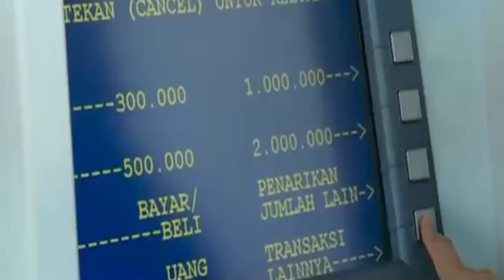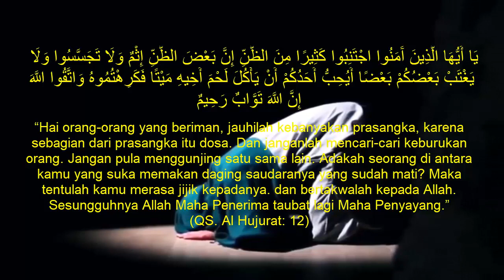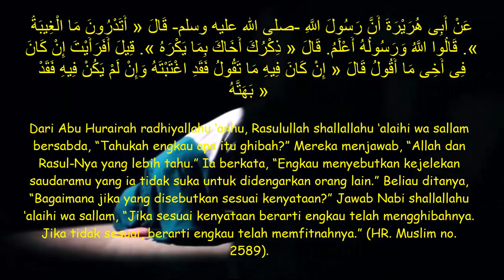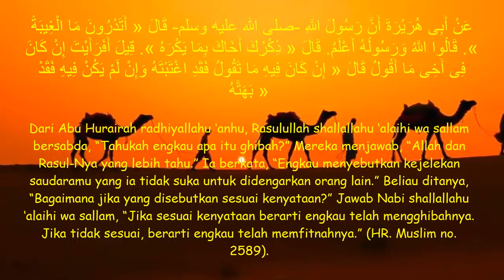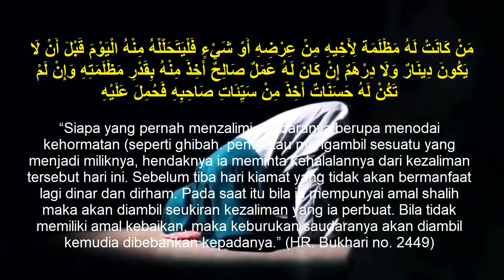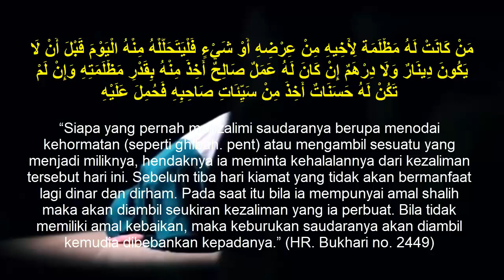Sering TAHAJJUD Tapi KESULITAN Tak Kunjung Menjauh❓❓(TAHAJJUD yang Tak Memberikan Manfaat&Keutamaan)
Sebagaimana kita ketahui bahwa sholat tahajjud memiliki banyak keutamaan. Para Ahli TAHAJJUD dijanjikan Allah akan mendapatkan kemuliaan di sisi-Nya. Namun pernahkah terbesit di benak kita, kita sudah TAHAJJUD dengan sering, tapi kita tak mendapatkan satupun keutamaan TAHAJJUD, Atau kita belum merasakan keistimewaan TAHAJJUD tersebut? Jawabanya adalah mungkin karena salah satu hal ini membuat TAHAJJUD kita menjadi sia-sia dan tak bernilai. Allah SWT Berfirman:

يَا أَيُّهَا الَّذِينَ آَمَنُوا اجْتَنِبُوا كَثِيرًا مِنَ الظَّنِّ إِنَّ بَعْضَ الظَّنِّ إِثْمٌ وَلَا تَجَسَّسُوا وَلَا يَغْتَبْ بَعْضُكُمْ بَعْضًا أَيُحِبُّ أَحَدُكُمْ أَنْ يَأْكُلَ لَحْمَ أَخِيهِ مَيْتًا فَكَرِهْتُمُوهُ وَاتَّقُوا اللَّهَ إِنَّ اللَّهَ تَوَّابٌ رَحِيمٌ

“Hai orang-orang yang beriman, jauhilah kebanyakan prasangka, karena sebagian dari prasangka itu dosa. Dan janganlah mencari-cari keburukan orang. Jangan pula menggunjing satu sama lain. Adakah seorang di antara kamu yang suka memakan daging saudaranya yang sudah mati? Maka tentulah kamu merasa jijik kepadanya. dan bertakwalah kepada Allah. Sesungguhnya Allah Maha Penerima taubat lagi Maha Penyayang.” (QS. Al Hujurat: 12)

Speaker: Inspirasi Islami

Mari Simak Videonya sampai akhir, Semoga Allah SWT senantiasa menjadikan kita sebagai hamba-Nya yang selalu terpaut dengan TAHAJJUD dan mendapatkan segala apa yang dijanjikan-Nya baik di dunia maupun akhirat. Amin

tahajud, tahajud adi hidayat, tahajud 40 hari tanpa putus, tahajud berapa rakaat, tahajud gus baha, tahajud khalid basalamah, tahajud hanan attaki, tahajud syekh ali jaber, tahajud ustadz adi hidayat, tahajud dan witir, tahajjud ki namaz ki niyat, tahajjud ki namaz ka tarika, tahajjud ki namaz,tahajjud ki namaz ki fazilat,tahajjud namaz